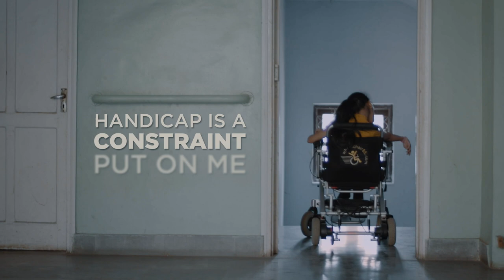JUSTASK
ADAPT celebrates ‘World Cerebral Palsy Day’ on October 6, 2021 by releasing a short film 'JUST ASK'

Director - Nilesh Maniyar
Editor - Sahil Kajale
Producers - ADAPT Shonali Bose & Mytri Warrior
Post Production - Warriors Ttouch
Graphics and DI - Bir Singh
Assistant Editors - Swara Jamdar, Agastya Warrior
Sound Mix - Shakti Sharma
Camera - Aditya Santosh Kumar
CAST - Ali Jagani, Amit Patel, Ashok Gupta, Drashti Velani, Nidhi, Sameer Sheikh, Sonal Konkane
Location Courtesy - ADAPT, K.C. Marg, Bandra Reclamation, Bandra West, Mumbai - 400050
Special Thanks - Dr. Mithu Alur, Malini Chib-Alur

Join us, Support us and Help us to change the attitudes towards disability.